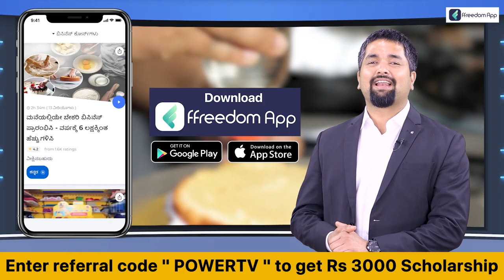Santro Ravi : ಹೈಟೆಕ್​ ದಂಧೆಯ ಮೂಲಕ ಸ್ಯಾಂಟ್ರೋ ರವಿ ಸಂಚಲನ | Power TV News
More Updates Keep Following Us